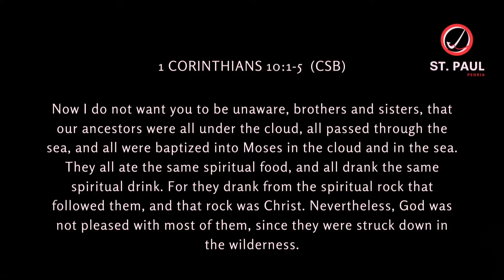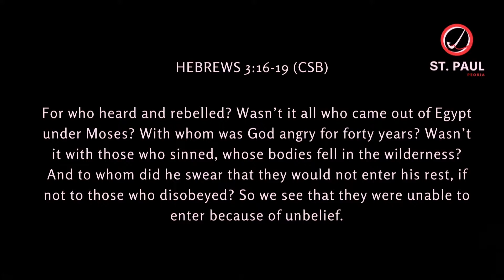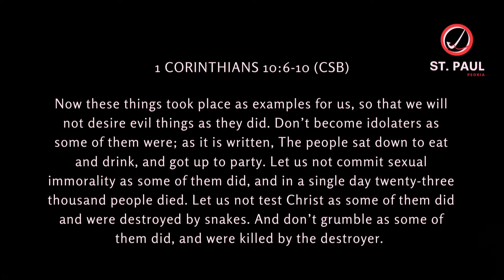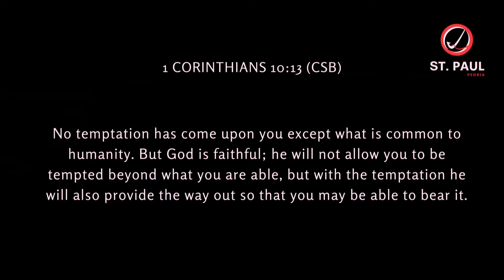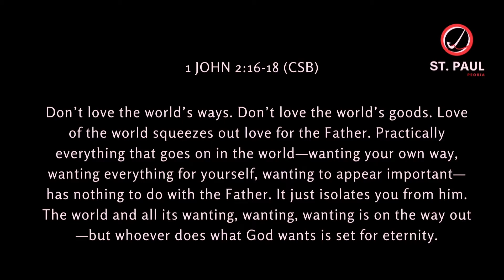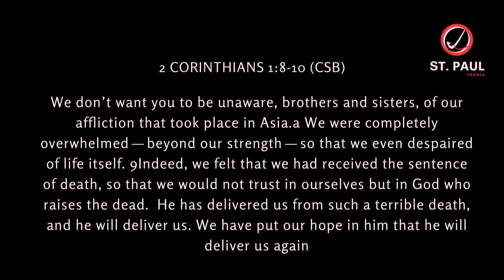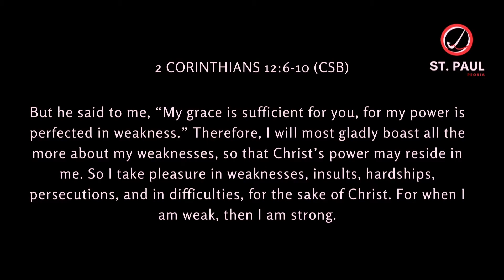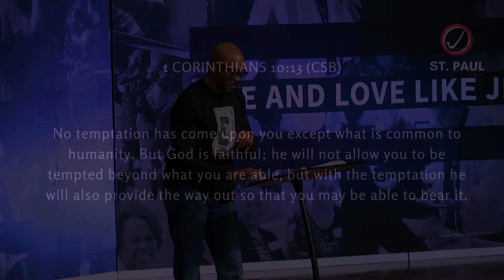BUT GOD (Part 8): Tempted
BUT GOD:  PART 8

The temptations that we face are not unique to us.   Someone in humanity has experienced the temptation(s) that you experience.  Though we are tempted and tested daily, no temptation we face is greater than God's ability to help us overcome it!